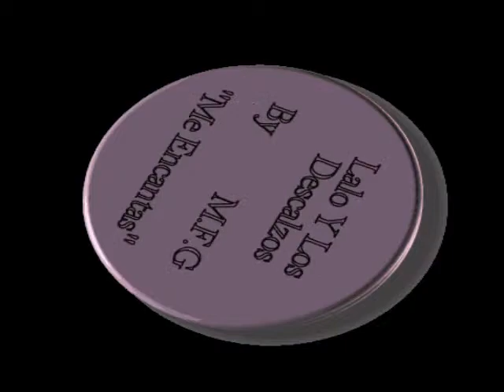Lalo Y Los Descalzos "Me Encantas"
Ranchi Cumbiando